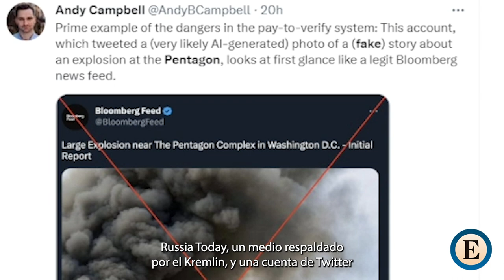Una imagen falsa de una explosión en el Pentágono pone los pelos de punta a Wall Street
AMAIA ORMAETXEA Y RAQUEL MORENO. La imagen, generada por Inteligencia Artificial, se viralizó con mucha rapidez y llegó a tener repercusión en el S&P 500.